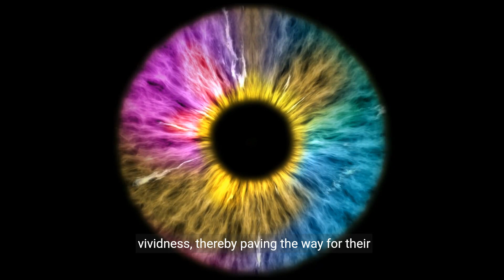Napoleon Hill's "Think and Grow Rich" (Chapter 6 of 31) 💕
Napoleon Hill's "Think and Grow Rich" (Chapter 6 of 31) 💕 - YouTube

Transcript:
(00:00) chapter 6 imagination the workshop of the Mind in chapter six of Napoleon Hills groundbreaking book Think and Grow Rich.
(00:33) individuals to create mental images Concepts and ideas.
(01:09) great achievements and inventions begin with a spark of imagination.
(01:42) outcomes associated with their desired outcomes.
(02:16) circumstances by tapping into their creative faculties.
(02:49) imagination individuals can expand their Horizons broaden their perspectives.
(03:22) rich inner world of imagination readers can unlock their full potential and create a future that exceeds their wildest dreams.

Chapter Six: Imagination - The Workshop of the Mind
Chosen Title: "Chapter 6 Unveiled: Napoleon Hill's Insights on Imagination and Success"
Reason: This title is captivating and directly focuses on the core themes of imagination and success in Chapter 6 of Napoleon Hill's "Think and Grow Rich," likely to attract viewers interested in personal development and achieving their goals through creative visualization.

YOUTUBE DESCRIPTION:
Explore the profound insights on imagination and success in Chapter 6 of Napoleon Hill's "Think and Grow Rich" in this enlightening video. Uncover the transformative power of visualization, the role of imagination in achieving prosperity, and the key principles that can lead to financial success. Whether you're looking to unleash your creativity, harness the power of imagination, or simply understand the connection between visualization and achievement, this video offers valuable insights to help you apply the teachings of this timeless classic in your journey towards wealth and fulfillment.